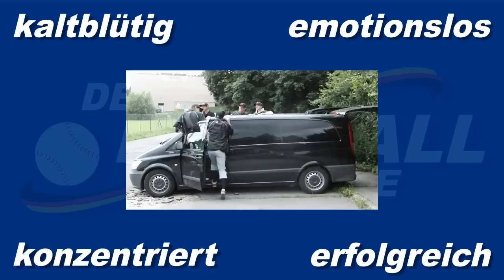Baseball Jugend EM 2012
Jugend EM 2012 | Jablonec | VIZE-EUROPAMEISTER